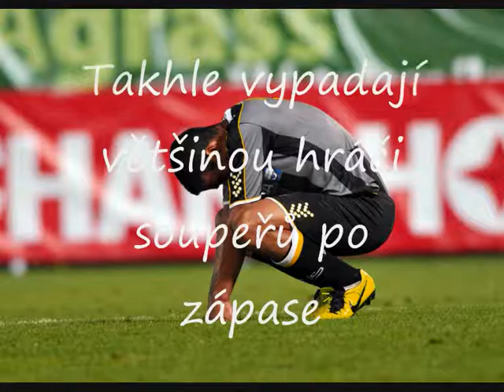FC Slovan Liberec v Evropské lize 2013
OMLOUVÁM SE VŠEM FANOUŠKŮM SLOVANU LIBEREC
Ve videu je špatně pojmenovaná fotka:) samozřejmě,že u fotky Martina Frýdka nemá být jméno Kalitvinceva,ale právě MARTINA FRÝDKA:)

Video bylo vytvořeno pro naše borce z Liberce:)
Liberec má zatím 4 cenné body ve skupině po výhře nad Estorilem :)
jen tak dál kluci :)

Další zápasy:
7/11/2013 - Sevilla - Liberec 21:05
28/11/2013 - Liberec - Freiburg 19:00 Přijď podpořit borce na stadion u Nisy:)
12/12/2013 - Estoril - Liberec 21:05

Vytvořil: Fotograf Lukaso-o